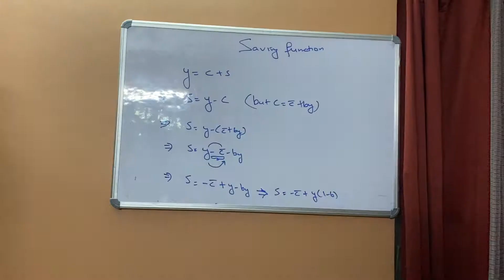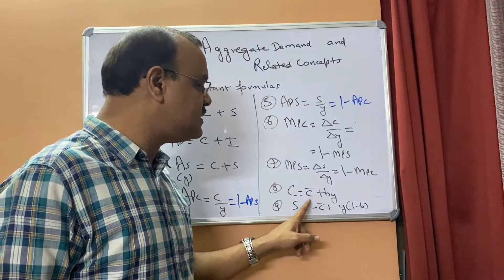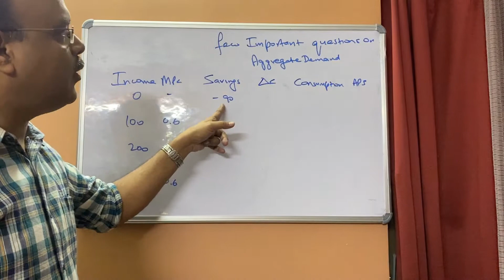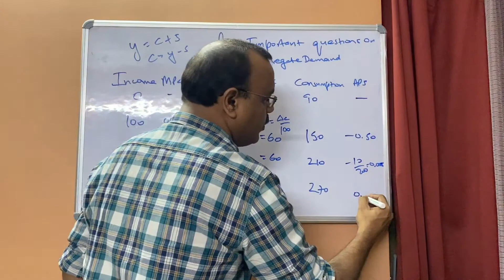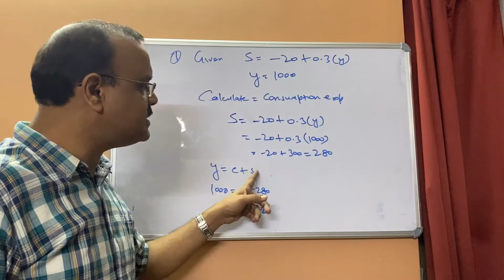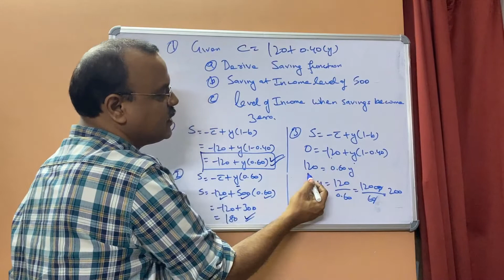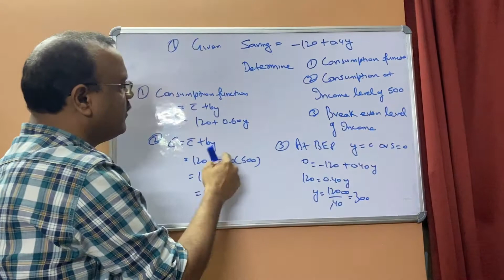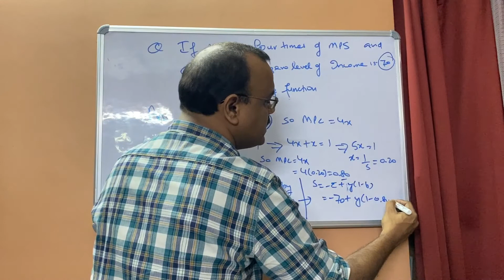Numericals on Aggregate demand-Class12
This video contains the most important numericals on Aggregate demand.
It should be sufficient for the students to go through each one of them ie must watch the entire video class to understand the ways the numericals should be done.Students should go through the entire video classses on aggregate demand to understand the numericals in a better way.

students are also welcome to ask doubts in comments section in case they face any problem/problems.
The link to various important topics on aggregate demand is given below.

The links to other important chapters are given below.

For Determination of Equilibrium income

For Investment Multiplier
AD and AS approach

Happy learning baccho
Stay Blessed
Take care of your Parents and love your younger ones
Sanjay Bhatnagar
MA(Economics),LLB,M.Phil(Economics)
MACROECONOMICS AGGREGATEDEMAND AGGREGATESUPPLY numericals on agg demand#baeconomics bcom economics#ca economics#ba program economics#bcom program economics#national income#cbse economics#ib economics#consumption function#saving function#savings